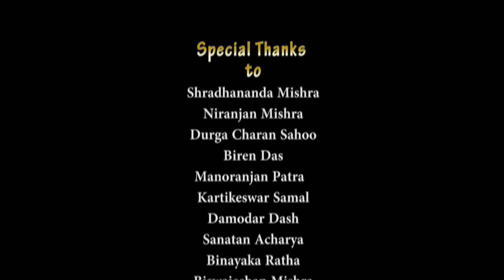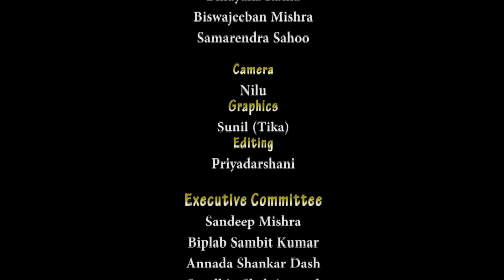Tuhi Para Mo Hrudaya Manimaya Harare ll Bairagi Behera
୧୧୦ ବର୍ଷ ତଳେ ଯେଉଁଭଳି ଥିଲା ଏହି ଗୀତ, ତାକୁ ସମାନ ଭାବରେ ଧରି ରଖିଛନ୍ତି ଆମର ପାଲା ଗାୟକମାନେ । ବିଶେଷ କରି ପୁରାତନ ରାଗ, ରାଗିଣୀଙ୍କୁ ନିର୍ଭୁଲ ଭାବରେ ପରିବେଷଣ କରିବାରେ ସିଦ୍ଧହସ୍ତ ଗାୟକ ବୈରାଗୀ ବେହେରା ।